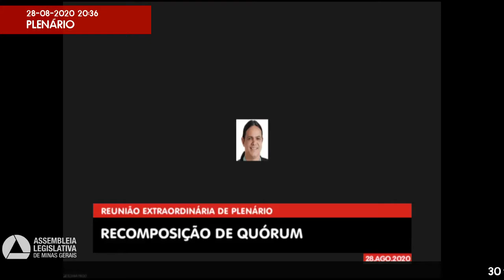28/08/2020 18:00 - 30ª Reunião Extraordinária